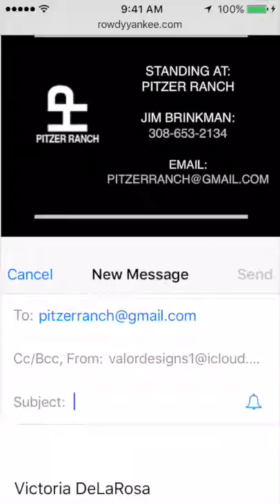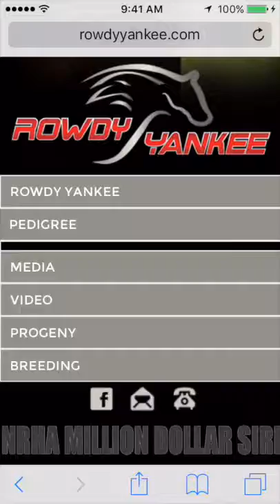Rowdy Yankee Mobile Site